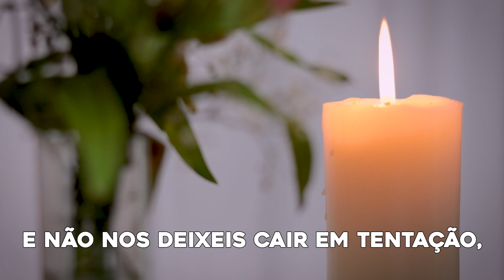Novena a São José | Dia 1 | Ir. Teresinha de Jesus Felipe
Leitura Bíblica: Mateus 1, 18-25 (A Anunciação a José):
Eis como nasceu Jesus Cristo: Maria, sua mãe, estava desposada com José. Antes de coabitarem, aconteceu que ela concebeu por virtude do Espírito Santo. José, seu esposo, que era homem de bem, não querendo difamá-la, resolveu rejeitá-la secretamente. Enquanto assim pensava, eis que um anjo do Senhor lhe apareceu em sonhos e lhe disse: “José, filho de Davi, não temas receber Maria por esposa, pois o que nela foi concebido vem do Espírito Santo. Ela dará à luz um filho, a quem porás o nome de Jesus, porque ele salvará o seu povo de seus pecados”.* Tudo isto aconteceu para que se cumprisse o que o Senhor falou pelo profeta: Eis que uma Virgem conceberá e dará à luz um filho, que se chamará Emanuel (Is 7,14), que significa: Deus conosco. Despertando, José fez como o anjo do Senhor lhe havia mandado e recebeu em sua casa sua esposa. E, sem que ele a tivesse conhecido, ela deu à luz o seu filho, que recebeu o nome de Jesus.

Oração de São José:
Ó glorioso São José, a quem foi dado o privilégio de cuidar, guiar e proteger a Sagrada Família de Nazaré, eu recorro a vós neste momento. Intercedei por mim, e concedei-me a graça de seguir o vosso exemplo de humildade, obediência e amor a Deus. São José, modelo de trabalhadores, rogai por nós. Amém.